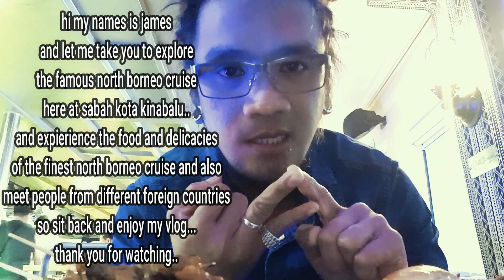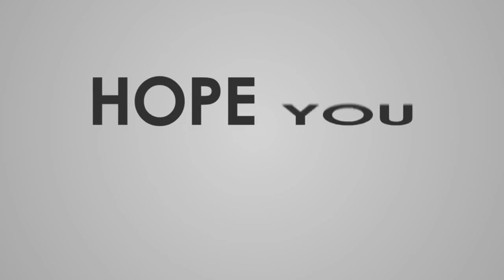FoOd and ExPlore🌭🥪🌯🍕 at kota kinabalu sabah malaysia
This video is about exploring and 😊😊
And also to promote the finest NORTH BORNEO CRUISE🛳🛳🛳 here at kota kinabalu sabah malaysia and to find out whats happening for evryday cruising😊 experience the food the view and watch the sunset in the middle of the sea at north borneo cruise..
Enjoy the food 🍕🌯🥪🌭meet people from different  foreign country and to promote also the lokal foods and delicacies that they are serving to all the guest..so hope u enjoy watching and dont forget to like and subscribe to my channel😊😊😊😊😊😊😊